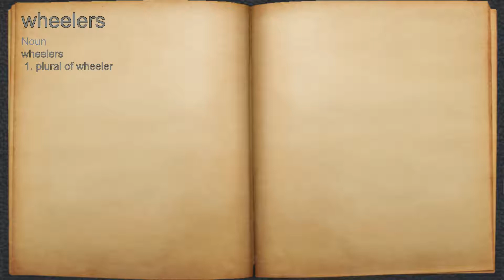What does wheelers mean?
A spoken definition of wheelers.

Intro Sound:
Typewriter - Tamskp